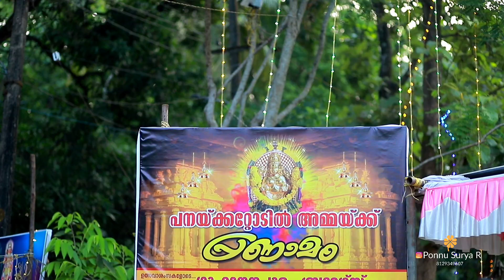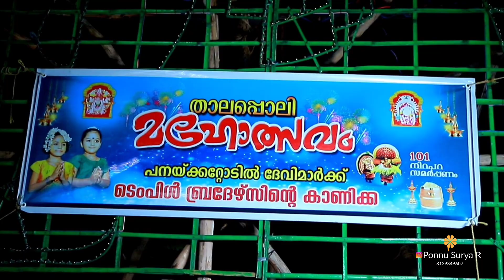പനയ്ക്കറ്റോടിൽ താലപ്പൊലി 2022 Panakkattodil Thalappoli 2022 || Chavara Thekkumbhagam Kollam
തെക്കുംഭാഗം പനയ്ക്കറ്റോടിൽ ഭഗവതീ ക്ഷേത്രത്തിലെ പ്രസിദ്ധമായ താലപ്പൊലി മഹോത്സവം.

ദേവി നാടുകാണാനിറങ്ങുന്നതായി സങ്കല്പിച്ച് നടത്തുന്ന ഉത്സവമാണ് താലപ്പൊലി.

 ക്ഷേത്രം നിൽക്കുന്ന കരയിലെ ഒരു ബാലികയെ ദേവിയായി സങ്കല്പിച്ച് കന്യാവായി തെരഞ്ഞെടുത്ത് നാലു കരകളിലും താലപ്പൊലി സഞ്ചരിക്കും.
പാണ സമുദായത്തിൽപ്പെട്ടവർ ചെണ്ടകൊട്ടി ദേവിയ്ക്ക് മുമ്പേ സഞ്ചരിയ്ക്കും.

 മൂത്താലിൽ കുടുംബത്തിലെ കാരണവർ വടിയുമായി ദേവിക്ക് തൊട്ടു മുമ്പേ സഞ്ചരിക്കും.
പാണ സമുദായക്കാർക്ക് തെങ്ങഴുത്ത് കുടുംബക്കാർ കരിമീൻകറി കൂട്ടി ഊണ് കൊടുക്കും. തുടർന്ന് തെങ്ങഴുത്തുകാർ ഒരു സ്വർണ്ണക്കുമിള ക്ഷേത്രത്തിൽ സമർപ്പിക്കും. കലമാൻകൊമ്പിൽ ദേവിയെ ആവാഹിച്ച്  കന്യാവിനെക്കൊണ്ട് ഒരു വശത്ത് പിടിപ്പിച്ച് താലപ്പൊലി  ആരംഭിയ്ക്കും.

 പഞ്ചവാദ്യം, നാഗസ്വരം, അസുരമേളം തുടങ്ങിയവയുടെ അകമ്പടിയോടെ താലപ്പൊലി തെക്കുംഭാഗത്തിൻ്റെ നാലുകരകളിലും സഞ്ചരിക്കും.
നാട്ടുകാർ നിറപറയും ദീപാലങ്കാരങ്ങളുമായി ദേവിയെ എതിരേൽക്കും.

 പൊന്നോടിൽ കുടുംബം, അഴകത്ത് തറവാട് ,കുളങ്ങരവെളി ദേവീപീഠം ,പള്ളത്താഴത്ത് ചാവടി, പാവുമ്പാദേവീപീഠം ,ഉദയാ ദിത്യപുരം ശിവക്ഷേത്രം എന്നിവിടങ്ങളിൽ താലപ്പൊലി  എത്തി വിശ്രമിക്കും. തുടർന്ന് ക്ഷേത്രത്തിൽ എത്തിച്ചേർന്ന് നടതുറന്ന് പൂജകൾ പുനരാരംഭിക്കും .

വടക്കുംഭാഗം  പാവുമ്പാദേവീ പീഠത്തിൽ വച്ച്  കോയിവിള പാവുമ്പാക്ഷേത്രത്തിൽ നിന്ന് താലപ്പൊലി വന്ന് പാവുമ്പാക്ഷേത്രത്തിലെ കന്യാവും പനയ്ക്കറ്റോടിലെ കന്യാവും തമ്മിലുള്ള ദേവീ സംഗമം നടക്കും.

 പനയ്ക്കറ്റോടിലെ ഈ വർഷത്തെ കന്യാവായി തെരഞ്ഞെടുക്കപ്പെട്ടത് തെക്കുംഭാഗം ചന്ദ്രവിലാസത്തിൽ മഞ്ജിമ ശങ്കറാണ്.
കോയിവിള പുത്തൻസങ്കേതം മുക്കാട്ടു വീട്ടിൽ അരുന്ധതി എസ്.പിള്ളയാണ് പാവുമ്പാക്ഷേത്രത്തിലെ കന്യാവ് .
എഴുത്ത് കടപ്പാട്: വി എം രാജ മോഹൻ

📸Professional Photographer👨‍👩‍👧‍👦

👶Ponnu Surya R ✅️

📸 Kids Photographer 👶💃

DM for Shoot✉️📲

| Kids | Maternity | Birthday | Modelling | Events |

📸ഈ സമയം നാളത്തെ ഓർമ്മകളാണ്📸